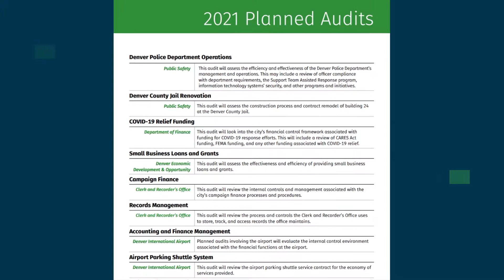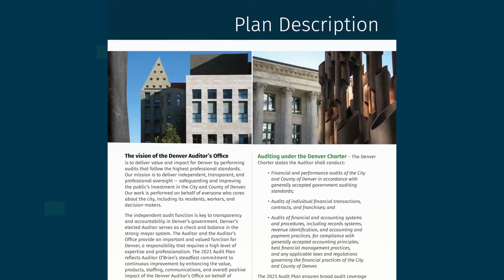Ask the Auditor: Audit Plan 2021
What will our office do for you in the year ahead? Our 2021 Audit Plan is published. Today, Auditor O'Brien and his Deputy Auditor Valerie Walling talk about some highlights of what's on our list.

¿Qué hará nuestra oficina por usted el próximo año? Nuestro Plan de Auditorías 2021 ya está a su disposición. Hoy, el Auditor O'Brien y su Auditora Adjunta Valerie Walling hablan de lo más destacado en nuestro listado.